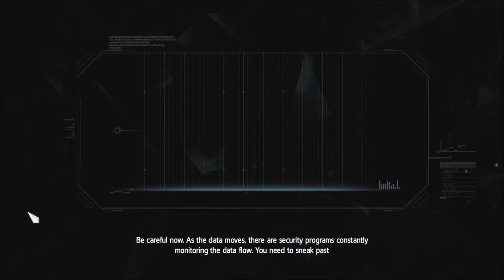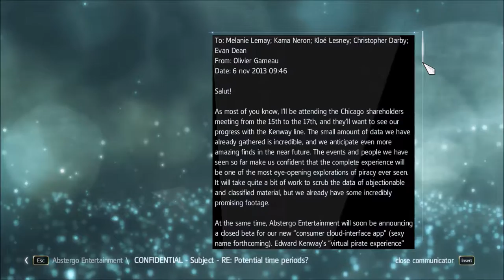"Assassin`s Creed 4: Black Flag", 100% sync , Sequence 6